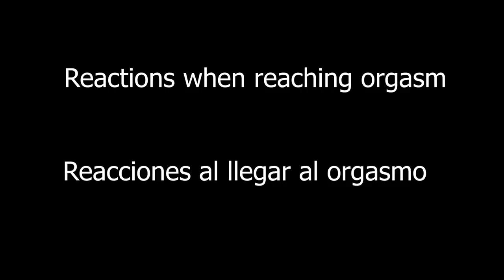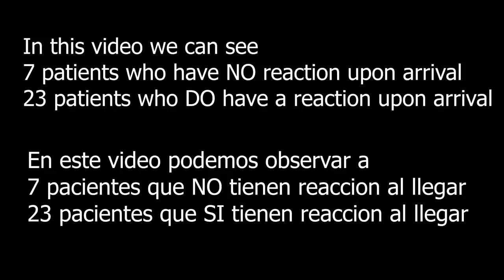Expressions of the woman when reaching orgasm. 2nd part. Expresiones de la mujer . orgasmo 2a parte.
Through an initial interview, as well as censored parts of the sexual response research videos, we show you the reaction of 30 patients when they reach orgasm, censored in sounds, revealing what is essential, and using signs describing the reactions of the patient, so that the teaching is more practical. In the end the conclusion is not how many have been taught. That is why pornography should not teach about sexuality.
Por medio de una entrevista inicial, así como partes censuradas de los videos de investigacion de respuesta sexual, te vamos mostrando la reaccion de 30 pacientes al llegar al orgasmo, censurado en sonidos, dejando ver lo indispensable, y ayudandonos de letreros describiendo las reacciones de la paciente,  para que la enseñanza sea mas practica. Al final la conclusion, no es como muchos han sido enseñados. Por eso la pornografia no debe enseñar sobre sexualidad.